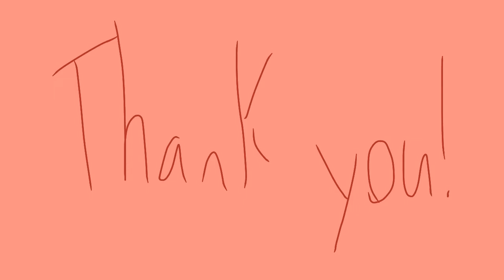Queen of broken hearts [part 6] ~FlipaClip~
So.. I know I said no mroe map part butttt ya here’s a map part!
This was really fun I hope your brothers birthday gift turns out!! Thank you for letting me join this was super fun!!